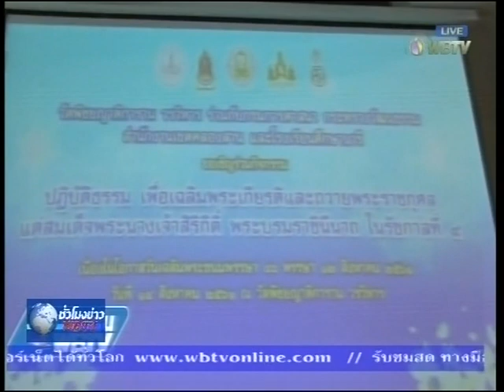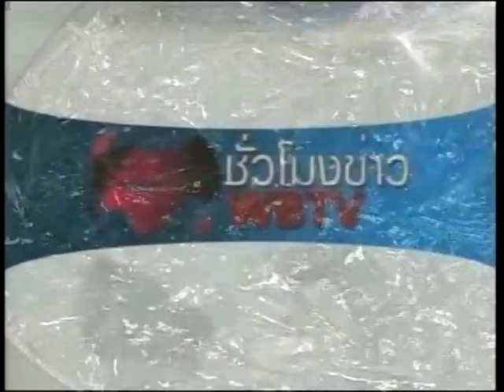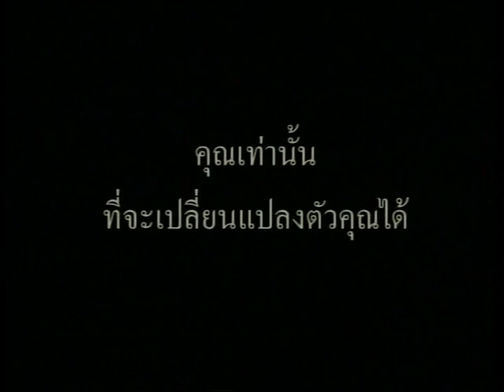รายการชั่วโมงข่าวWBTV วันที่ 15 ส.ค.2561